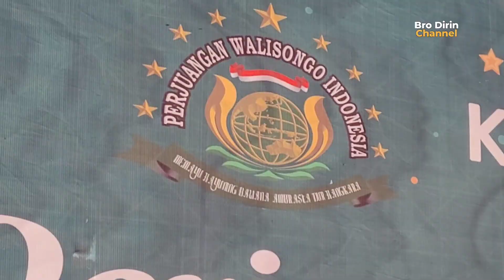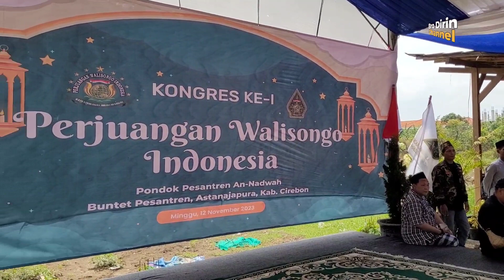LIPUTAN KHUSUS KONGRES 1 LASKAR WALISONGO INDONESA ||PERJUANGAN WALISONGO PESANTREN BUNTET CIREBON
KONGRES LASKAR SABILILLAH yang pertama di selenggarkan di Pondok Pesantren An Nadwah Buntet Cirebon dan Terpilihnya KH SAYYID ABAS  BILLY YACHSY AL HUSAINI MA  , Sebagai ketua umum LASKAR SABILILLAH WALISONGO INDONESIA , hadirnya Tokoh Kyai ulama bani Walisongo di antaranya hadirnya KH IMADUDDIN , TB MOGIE AL BANTANI, KH SAYYID YUSUF AL MUBAROKH, SAYYID SYEKH QORI KUSYASY dari Aceh, dan hadir pula ulama ulama dr penjuru nusantara